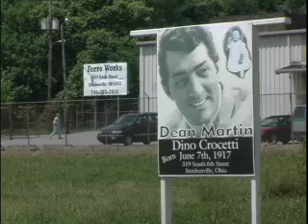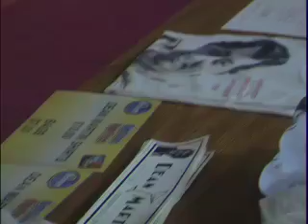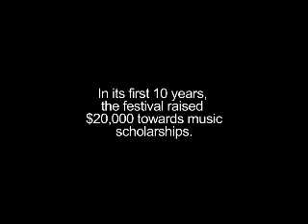That's Amore! the 10th Annual Dean Martin Festival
**This is an excerpt from the film***
Steubenville, Ohio celebrates its favorite son, Dean Martin, with characters ranging from town locals to celebrities like Dennis Farina.  A perceptive and quirky portrait that touches both the heart and the funny bone.